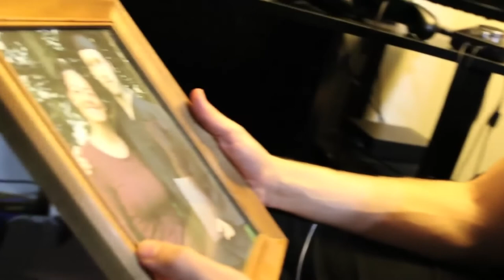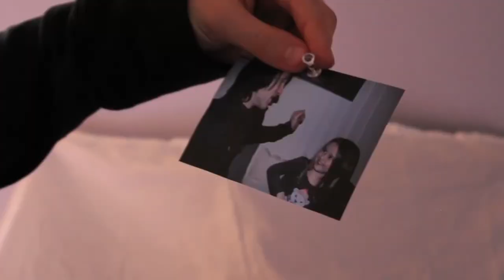My Virtual Escape Mcjuggernuggets Trailer/Music Video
My Virtual Escape
Download StoryFire